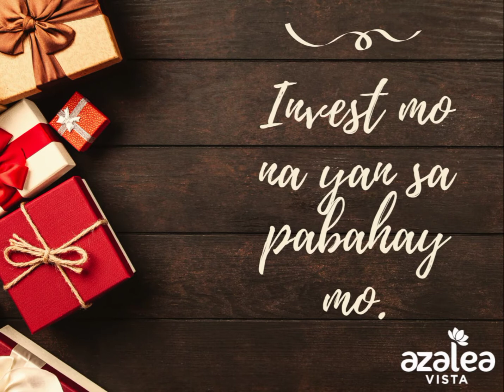Murang Bahay sa Lipa City Batangas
Para saan nga ba ang 13th month pay natin at bonus?
Mabilis din naman itong maubos, why not invest natin para kinabukasan natin diba? Gawing Merry ang Christmas at New Year natin!😍🎄❄️💚

Maginhawang bahay. Hatid ng Apec Homes.
Walang maraming restrictions, 𝐔𝐏𝐆𝐑𝐀𝐃𝐄 mo agad ang bahay mo sa sarili mong design.

Murang Bahay sa halagang 3,000 reservation fee.
Stop Renting!!! Get your own!!!
💼 𝐀𝐥𝐣𝐨𝐧 𝐇𝐬𝐫𝐜
📩𝐇𝐮𝐦𝐚𝐧 𝐒𝐡𝐞𝐥𝐭𝐞𝐫 𝐑𝐞𝐚𝐥𝐭𝐲 𝐂𝐨𝐫𝐩𝐨𝐫𝐚𝐭𝐢𝐨𝐧